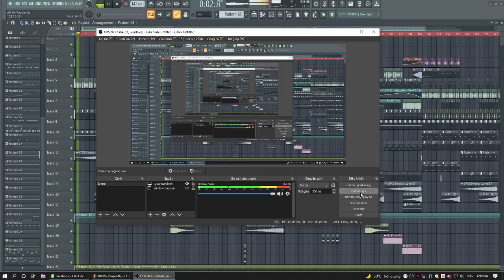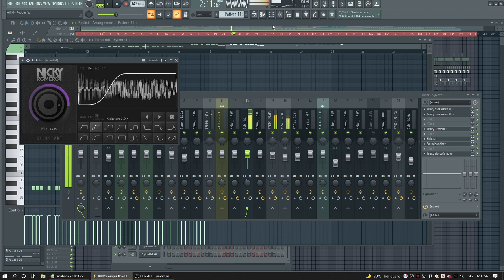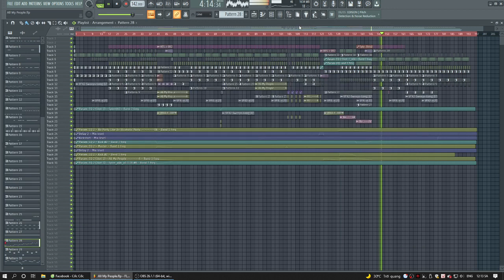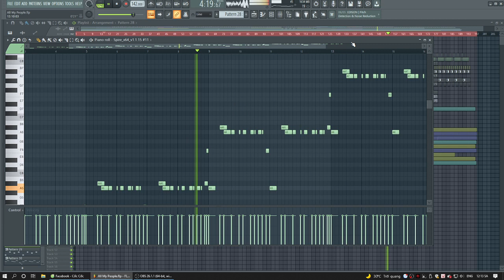Share FLP Vinahouse - All My People - Lemon 2K Remix (Free Project Vinahouse)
50.000 Đăng Ký Share FLP Thanks

® Video được tải lên chỉ vì mục đích quảng bá phi lợi nhuận, nếu có bất cứ tranh chấp về vấn đề tác quyền, và bản quyền liên quan đến VIDEO.

☎ If there is any dispute about copyright relating to VIDEO.